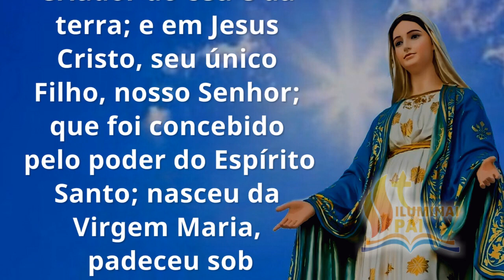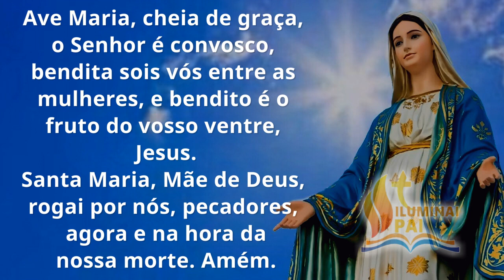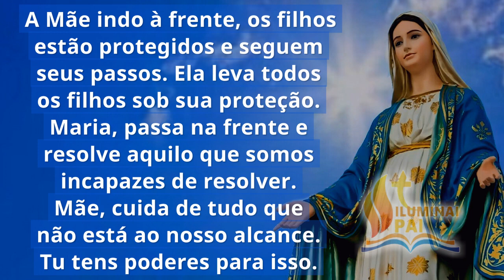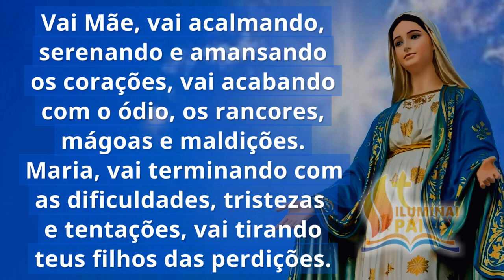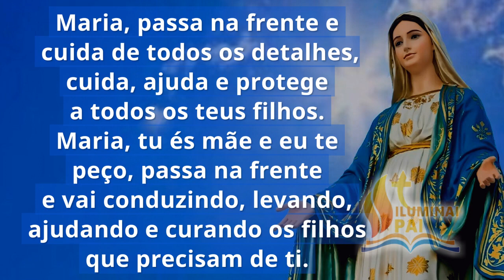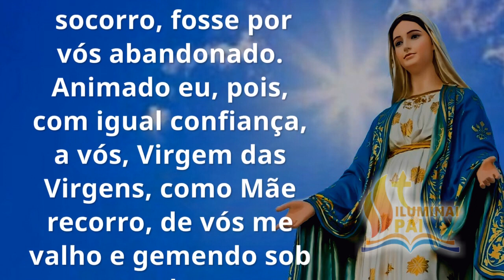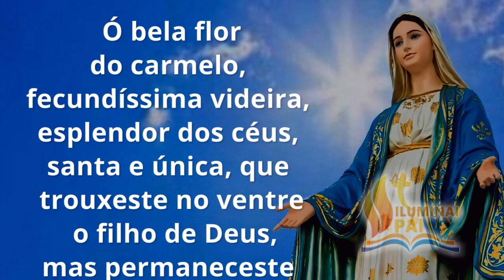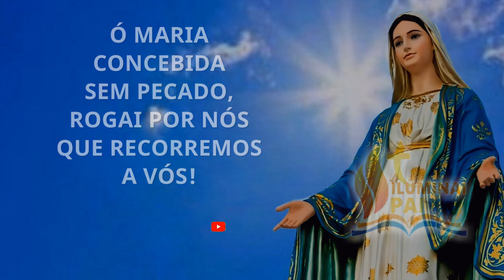14/08/2023 Terço MARIA PASSA na FRENTE com o poder de teu Filho Jesus